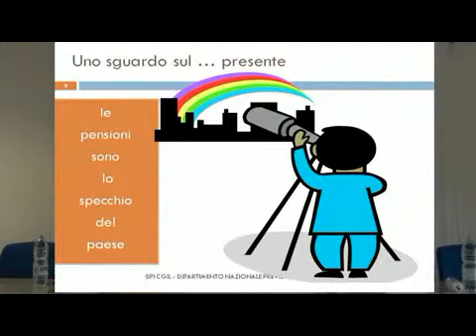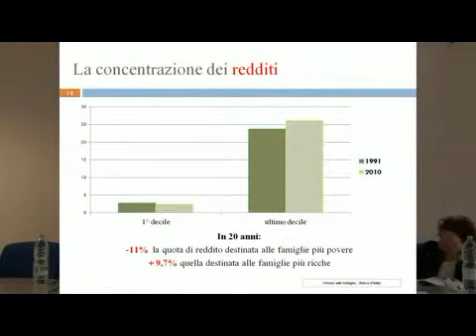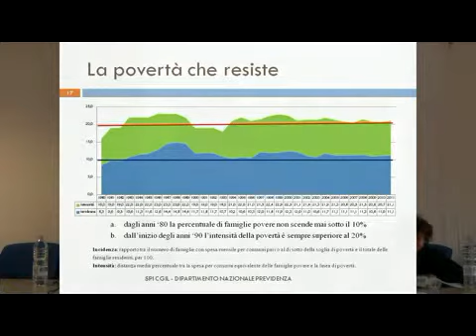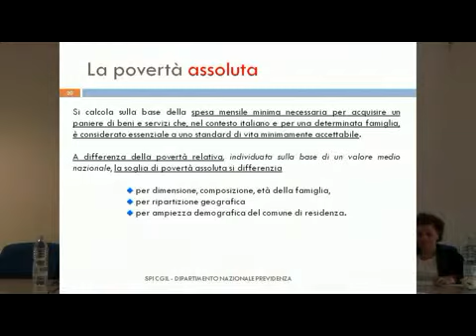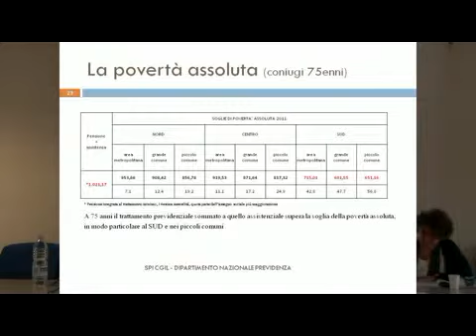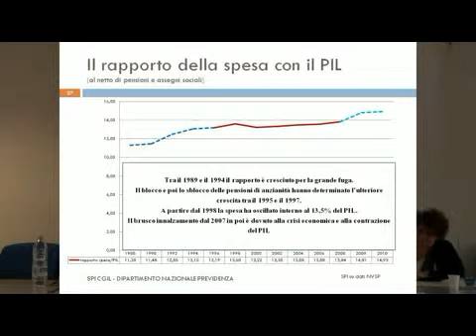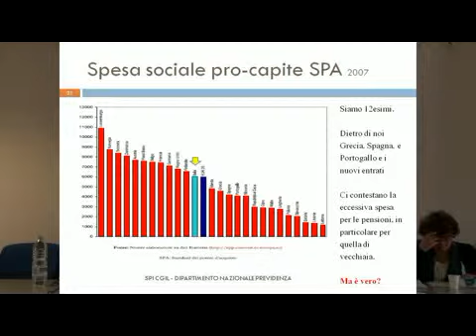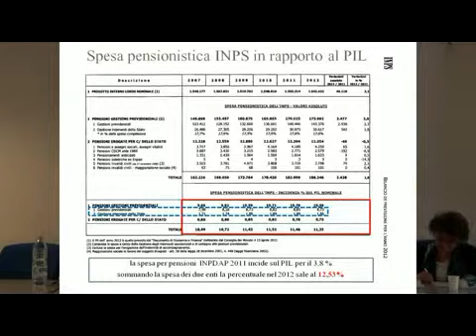Assemblea su previdenza pubblica - Ancona, 21/05/2013 - 1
SPI CGIL: proposte per un sistema previdenziale
pubblico che tuteli i pensionati in essere e dia
speranza ai lavoratori e ai giovani.
ANTONIO PELLEGRINO
Dipartimento Previdenza SPI CGIL Nazionale